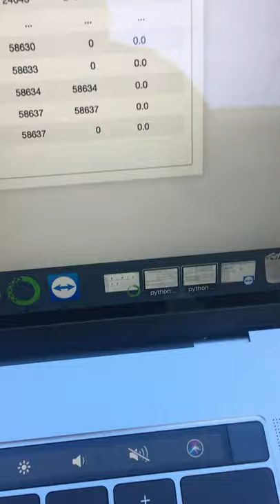Grandma Freddy Portillo lounging in the back yard with a few grandsons.